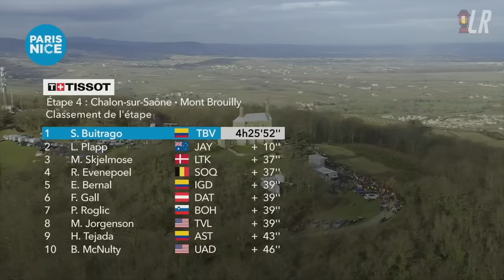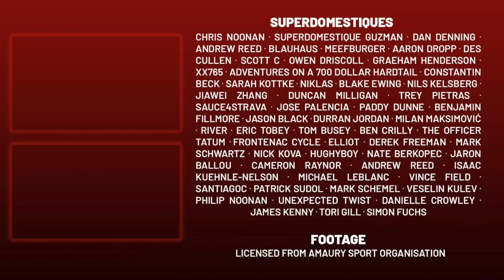Remco Evenepoel Strange Decision GIFTS GC Lead Away | Paris-Nice 2024 Stage 4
Lanterne Rouge presents highlights of Paris-Nice 2024 Stage 4

Credits:
Footage | Amaury Sport Organisation
Photos | ASO / Billy Ceusters